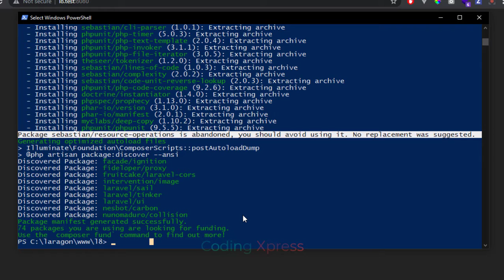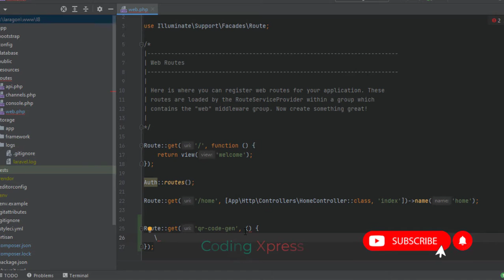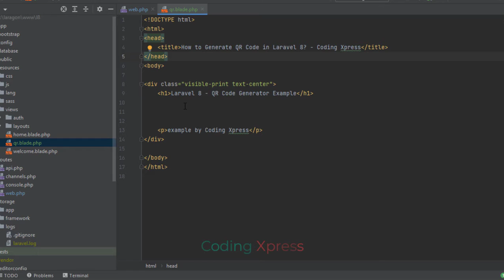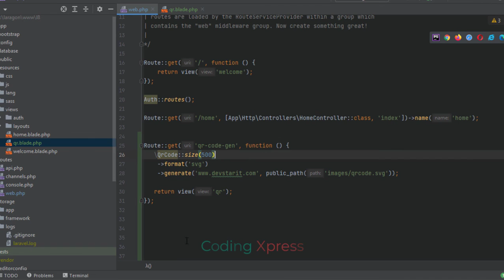Laravel 8 QR Code Generate | Laravel Tutorial | Coding Xpress